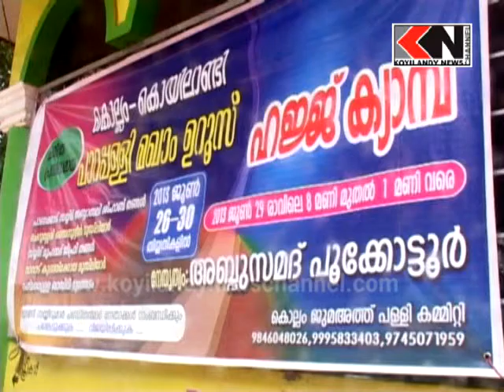Kollam parappalli uroosinu thudakamayi